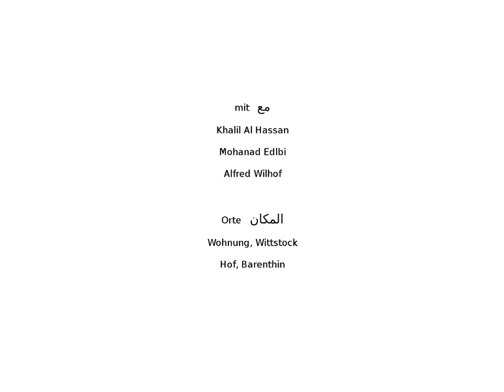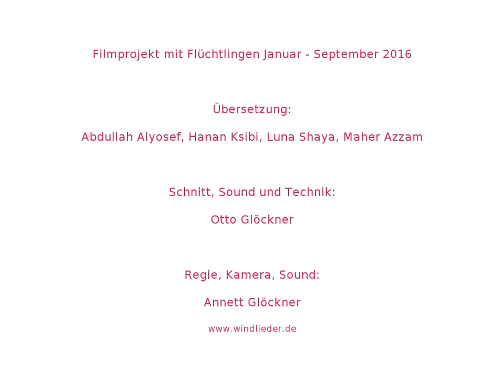Liebe kannst du nicht verstecken, Nr. 5 Zwei Männer zwei Lieder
Liebe kannst Du nicht verstecken - 7 Filme über Lieder in Arabisch und Deutsch

Mit Flüchtlingen und Einheimischen hat die Künstlerin Annett Glöckner deren Lieder gesungen, ins Deutsche übersetzt, gedichtet und gefilmt.
Die Akteure sprechen und singen die Liedtexte in Arabisch und Deutsch - in Wohnungen, zuhause auf dem Bauernhof, im Martinsraum in Wittstock, unterwegs am Gantikower See, an der Seepromenade in Neuruppin, an der Europabank Wittstock-Scharfenberg, auf dem Aussichtsturm Blumenthal, auf der Bühne im Offenen Atelier am Markt in Kyritz, im Wald bei Wittstock, beim Bogenschießen in Kyritz und an der Ostsee.
Ein deutsches und ein russisches Lied sind dabei.

Vielen Dank allen Beteiligten und Unterstützern.

With refugees and local people the artist Annett Glöckner has singing their songs, translating in german, making poems and filming this work.
The participants speak and sing in arabic and german – in flats, at home in a farm, at the Martinsraum in Wittstock, on the move on Gantikower See, at the Lake in Neuruppin, at the Europabank Wittstock/Scharfenberg, on the lookout tower Blumenthal, on stage at Offenes Atelier in Kyritz, in a forrest near Wittstock, at the bowshooting in Kyritz and on the Baltic Sea.
A german and a russian song are included.

Many thanks all participants and helpers.